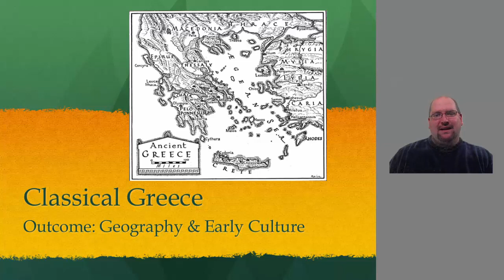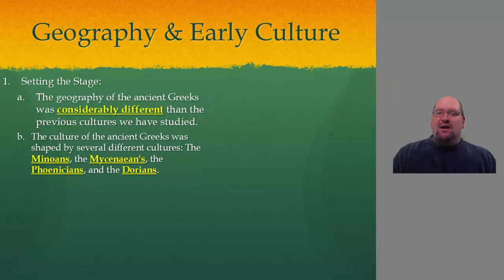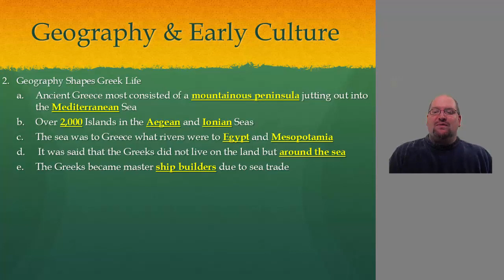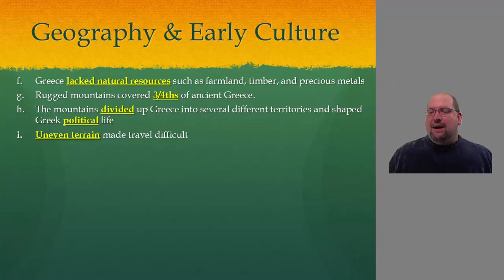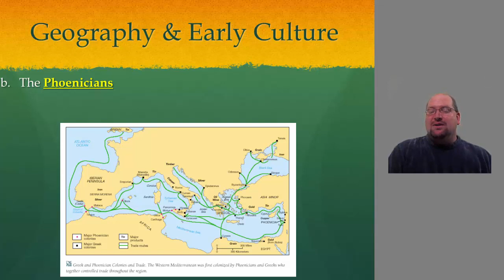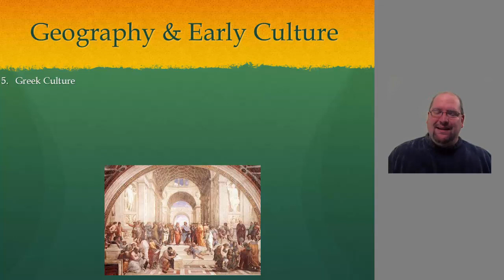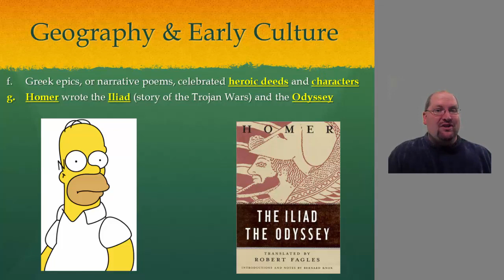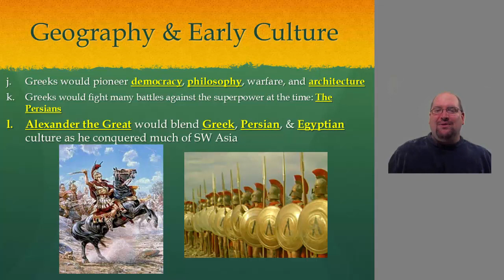UL5 Lecture 1: Ancient Greece-Geography & Early Culture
Classical Greece's Geography and early Culture.  Hope you enjoy the add in embelishments.  Watch out for zombies!

Table of Contents:

00:00 - Introduction
00:50 - Introduction
01:54 - Terms
05:28 - 1a. Setting the Stage
06:22 - Where is Greece?
08:46 - 2. Geography Shapes Greek Life
11:19 - 2f. Geography Shapes Greek Life
14:40 - 3. The Minoans
16:49 - 3b. The Phoenicians
19:19 - 3c. The Mycenaean's
21:10 - 3d. Dorians
21:53 - 4.  Greek  Culture
24:21 - 4f. Greek Culture
25:45 - 4i.  Greek Culture
27:04 - Greek Architecture
28:32 - 4j. Greek Culture
29:40 - Hermes Gives You Wings